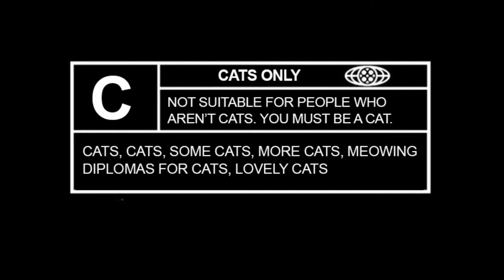Suitable for Cats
Cat not qualified? Why not diploma now cat meow?